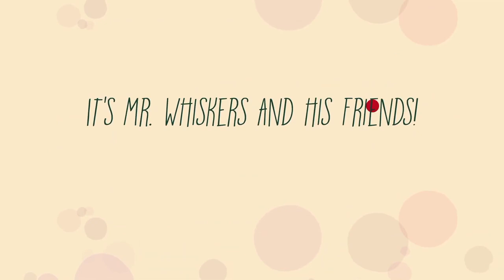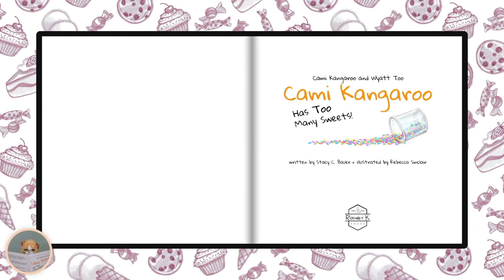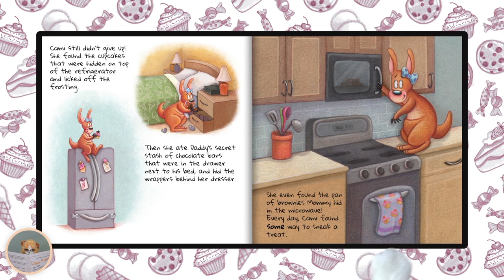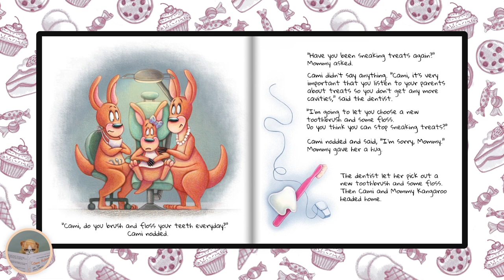Kids Books Read Aloud Cami Kangaroo Has Too Many Sweets! by Stacy Bauer Story Time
ABC Song
baby songs